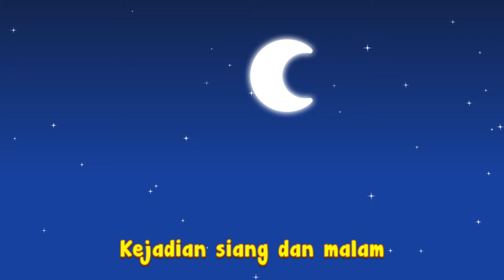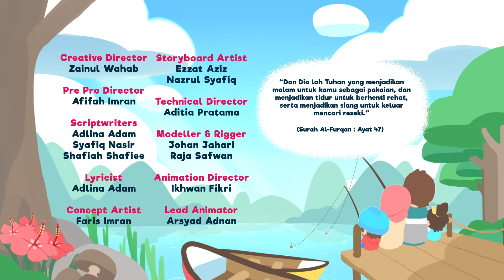Peristiwa Siang & Malam | Omar & Hana | Kisah & Lagu Kanak-kanak Islami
Kawan-kawan, jom kita ketahui bagaimana peristiwa siang dan malam boleh berlaku.
Semuanya dengan kuasa Allah, Masha Allah